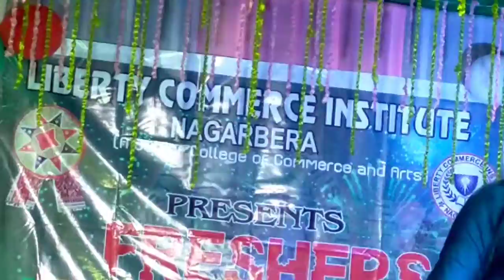Liberty Commerce Institute in Nagarbera.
Bhangacyclevlogs. Nagarbera NagarberaBPCcollege.Bhupeen_Hazarika_was an Indian Playback singer lyricist, musician, poet and Filmmaker form Assam, widely known as xudha kontho.
     Tur Hoyei Rom by surekha chhetri_Babon Barnil_Apuraj Gogai. Enekuwa Huwa nai_Achurjya Borpatra. Sankare Sise namor kathiya, Dr. Bhupeen hazarika Latest Assamese song. xectore xemeka Raati_zubeen Garg_merileen Bordolai. Heart Touching Rommantic Songs by zubeen garg2021.New assamese hit collection 2021/2022. Tumake Napale vicky  kalita, Barsha, Deeplina Deka hit Songs. Morom_Zubeen Garg, Morilong Morulog Lagi Jai.
      Best of bhapeen Hazarika. Dr. Bhupeen Hazarika. Pahati suwali_Achujiya Borpatra and Bikashita Gogai. Radha Rukmini// full video 2021//vreegu kashyap//Assamese mix song.
Boko,Assam